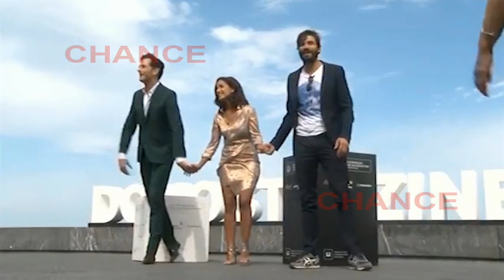Inma Cuesta denuncia excesivo photoshop en una foto suya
Si por algo conocemos a Inma Cuesta a parte de por su brillante carrera es por sus impresionantes curvas. Morena de pelo y de piel, la protagonista de '3 bodas de más' siempre ha destacado por ser una mujer muy sensual. La vimos hace unas semanas en el festival de San Sebastián durante la presentación de 'La novia'. Pero pocos días después esta portada en la revista dominical de El periódico de Catalunya.